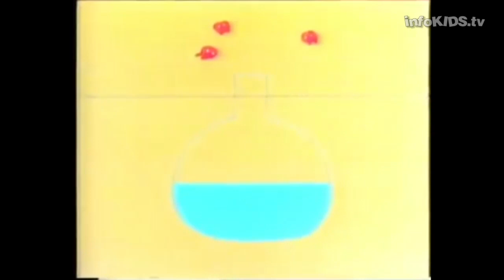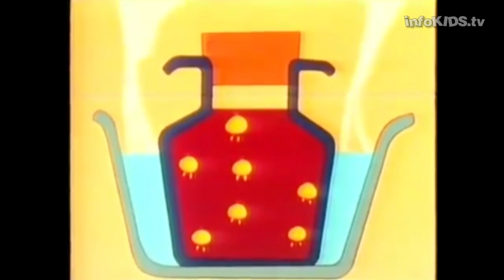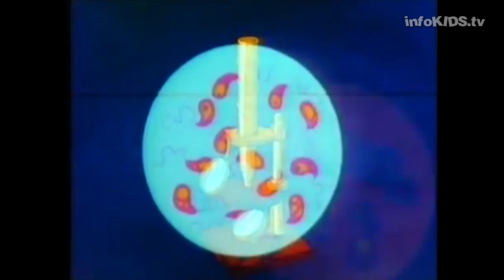Los Sabios - Louis Pasteur